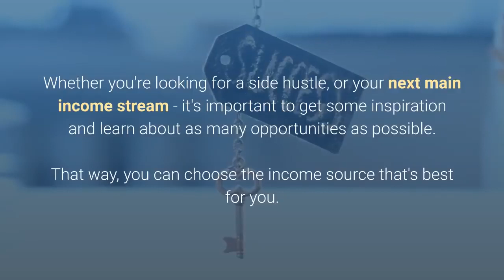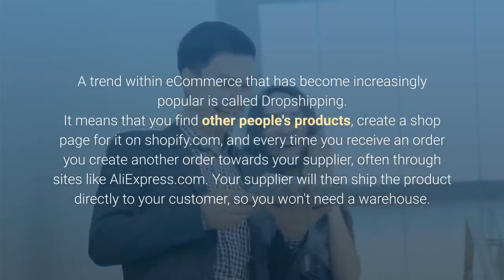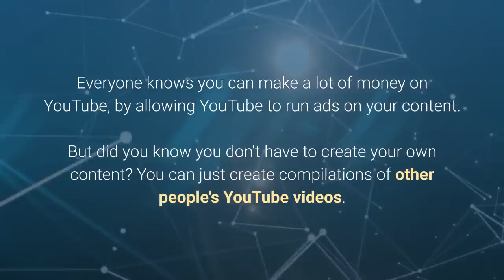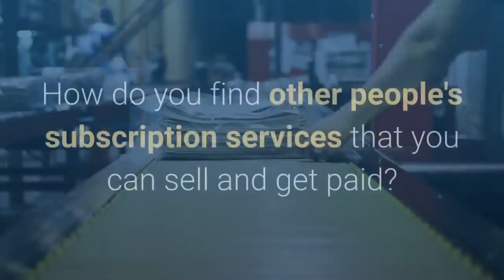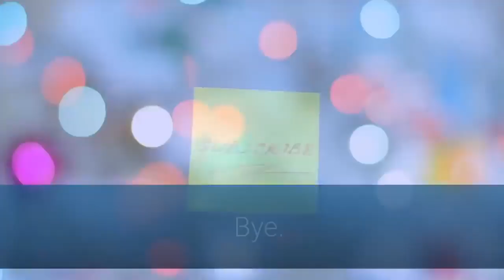The Top 7 Ideas to Make Money Online in 2020 Passive Income